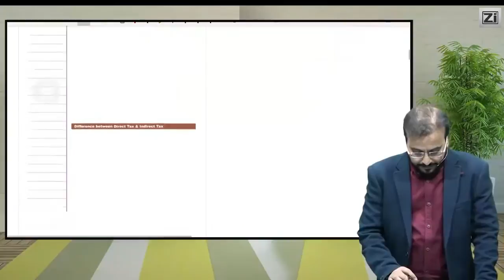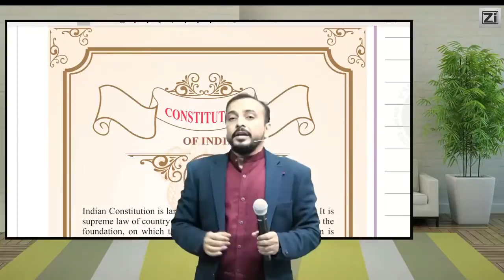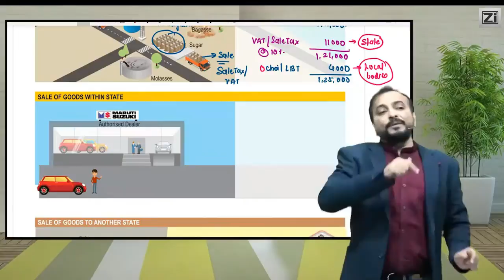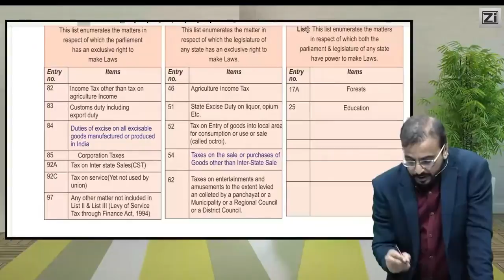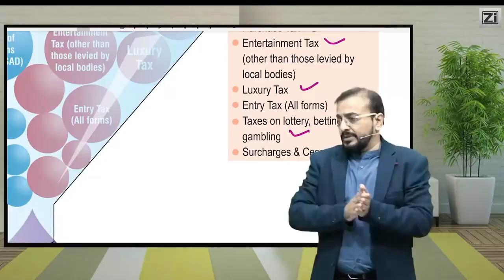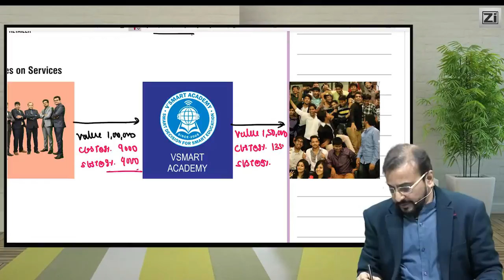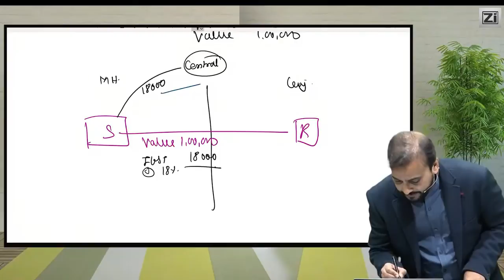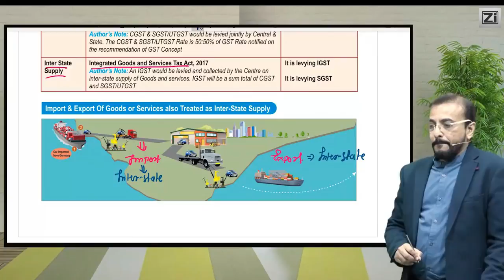Demo02 CA INTER GST Video Lecture Regular Newly Recorded Classes for Nov 2020 Exam|CA Vishal Bhattad